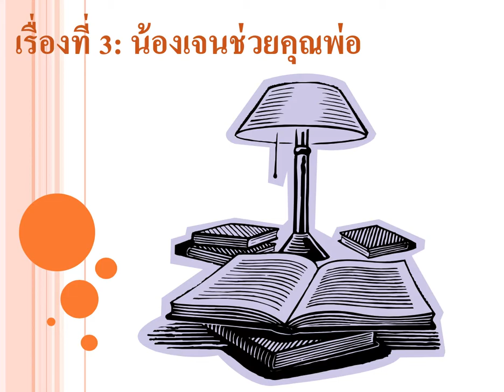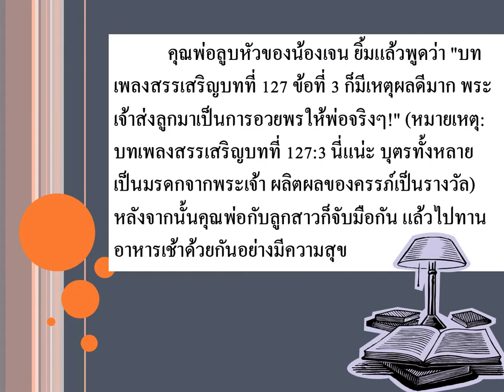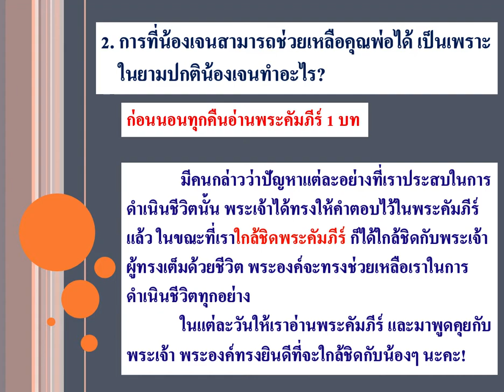ใกล้ชิด 4 เรื่องน้องเจนช่วยคุณพ่อ และ คำถาม